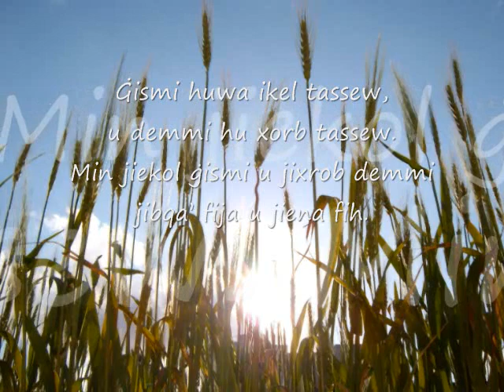Il-Ġisem u d-Demm tal-Mulej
Sena Liturġika A
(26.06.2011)